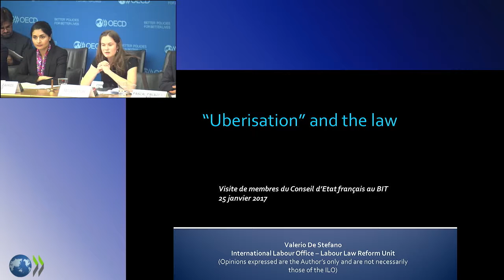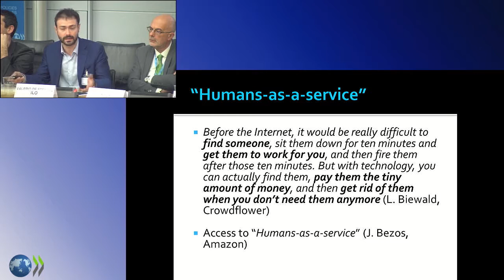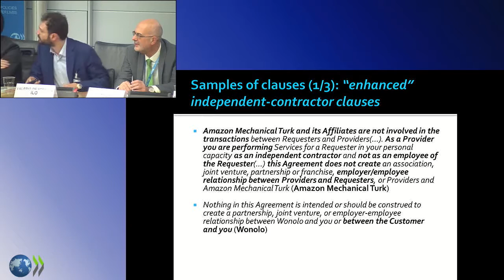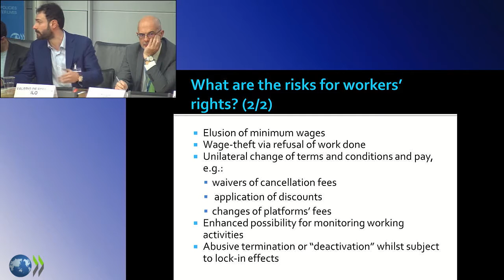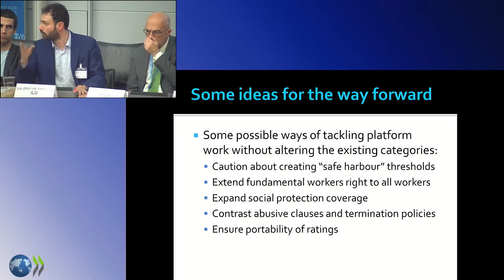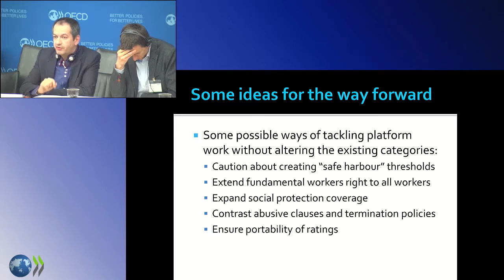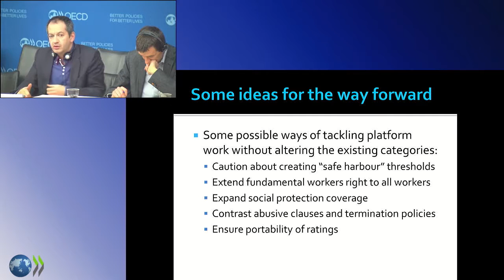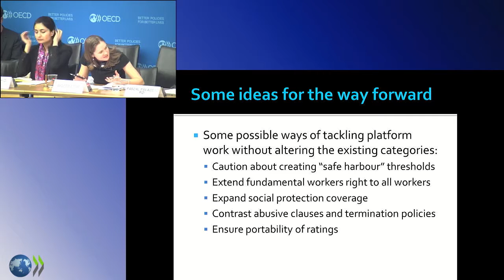The Platform Economy: Here to stay? - TU Digitalisation Forum, Feb 2017, Session 4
New forms of non-standard work in the online platform economy are creating a growing gap between digital innovation and decent work, which by definition includes fair wages, social protection and the right to bargain collectively. While estimates on the growth of on-demand and crowd work vary widely, a mid-term rise in labour market polarization and atypical work might arise. But it is also preventable. So, what can be done practically for online platforms to be a driver of quality jobs?

Moderator: Sarah O’Conner, Correspondent, Financial Times

Kick-off Presentation: Valerio De Stefano, Labour Law Officer, ILO

- Pascal Pavageau, Confederal Secretary, FO
- Six Silberman, Project Secretary, IG Metall and Programmer,
  Turkopticon
- Saadia Zahidi, Senior Director and Head of Gender Parity and
  Human Capital at the World Economic Forum (WEF)
- Jan Drahokoupil, Senior researcher, ETUI
- Fredrik Söderqvist, Economist, Unionen